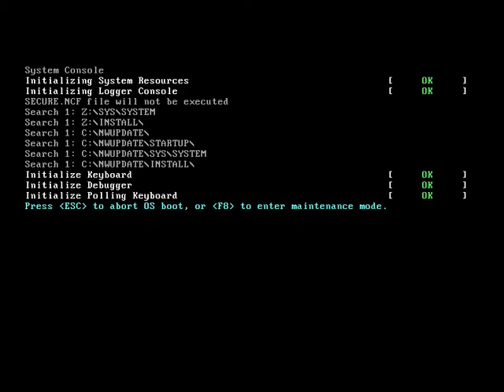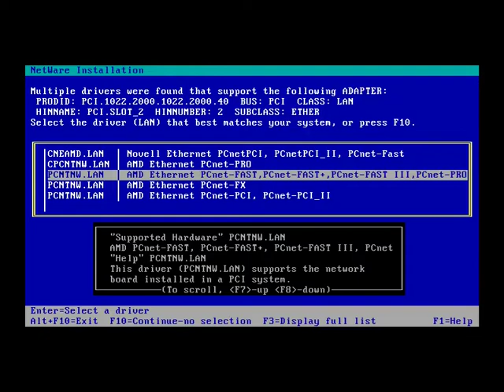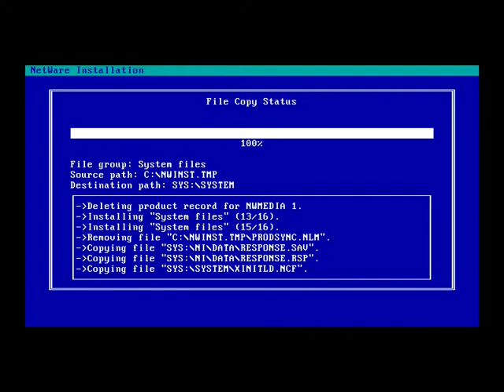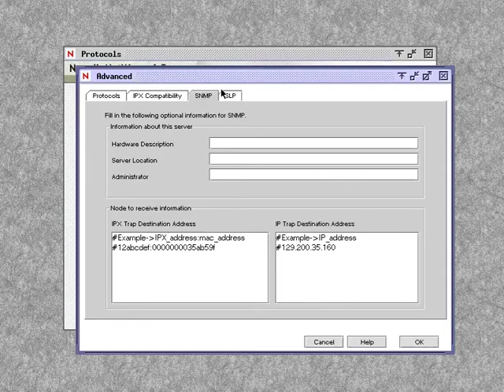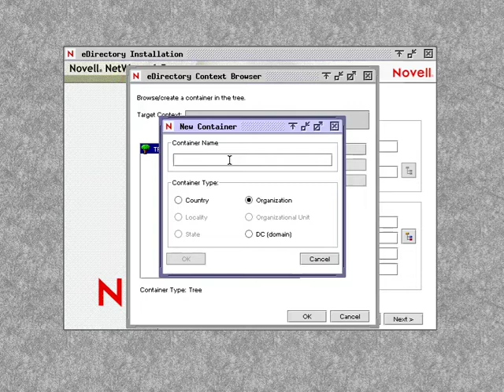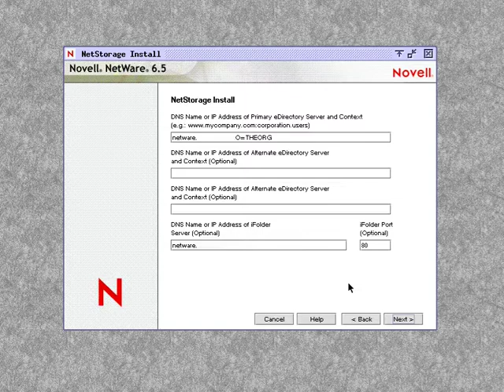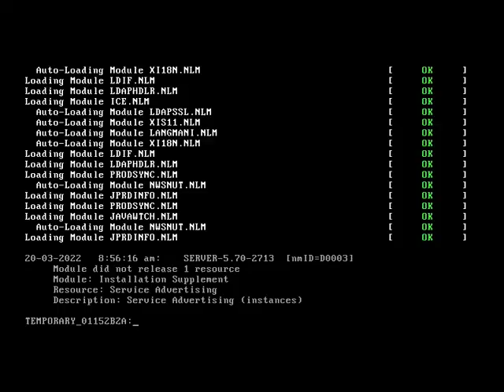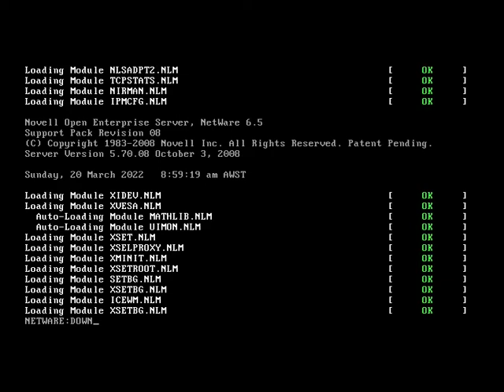Installing Novell Netware 6.5 SP8 (x86) under VirtualBox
Installing Novell Netware 6.5 SP8 (x86) under VirtualBox. This is believed to be the last version of Netware bootstrapped from DOS.
Netware was a popular server-only operating system primarily used to provide network services to DOS and Windows clients, although client support was certainly available for many other contemporary operating systems. It eventually succumbed to the pressures of Windows NT and its progeny.
Netware was particularly noteworthy for NCP (Netware Core Protocol) and its IPX/SPX network stack. IPX/SPX was a de-facto standard on PC networks from the late 80s into the early 2000s, until TCP/IP and the popularity of the Internet led to its demise. Netware was perhaps even better known for NDS (Netware Directory Services), an advanced directory service which proved popular with enterprises up until Active Directory eventually out-competed it. Very early versions of Netware also ran on Motorola 68k systems built by Novell. Towards the end, Netware became an abstraction layer on top of OpenSUSE Linux before it's eventual demise into commercial obscurity